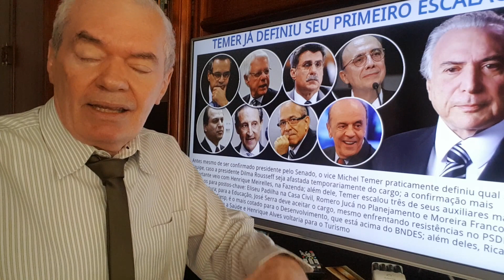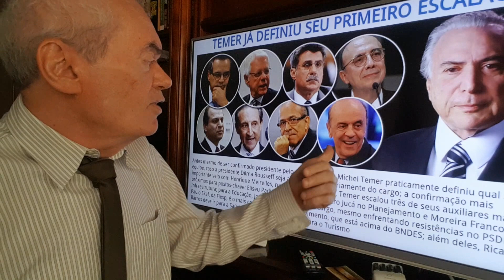Os boys de Temer. Foi isto o que o Brasil pediu?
Michel Temer, o presidente presuntivo se aprovado o impeachment, começa a formar seu governo - quase todos envolvidos em denúncias de corrupção ou comprometidos com a privataria. Terá sido para isso que a população foi para as ruas clamar contra a bandalheira. É nisso que dá as tais campanhas moralistas e midiáticas que mataram Getúlio, derrocaram Jango e sacrificaram Leonel Brizola.